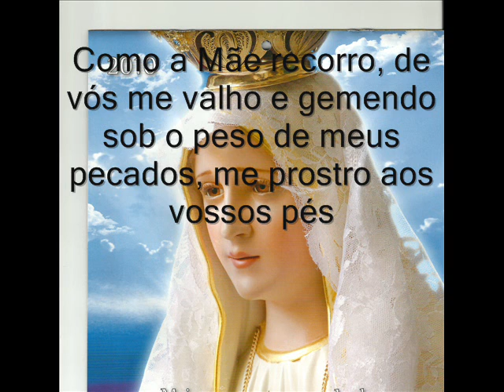oração a Ns Senhora